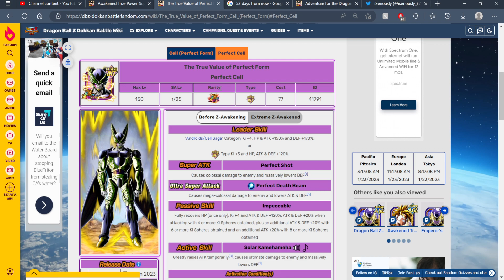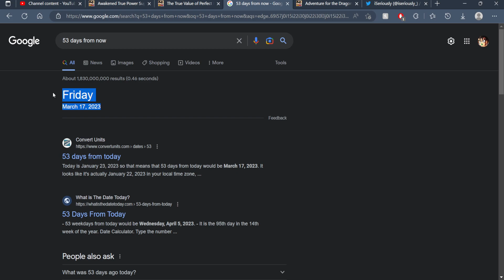THIS IS WHEN SUPER SAIYAN 2 GOHAN & CELL'S EZA SHOULD RELEASE ON GLOBAL! | DBZ Dokkan Battle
Timestamps:
( N/A )

My Links!

Dokkan Sites!